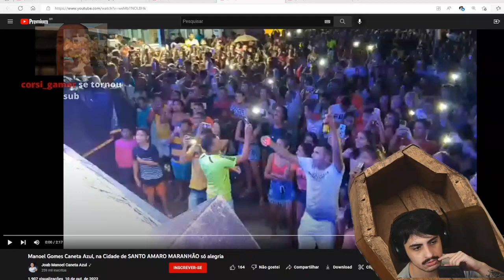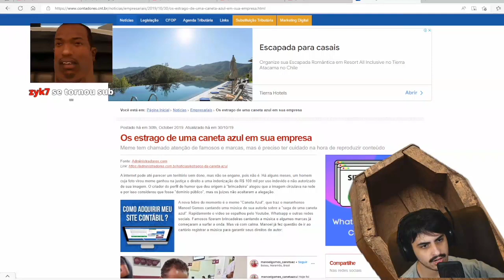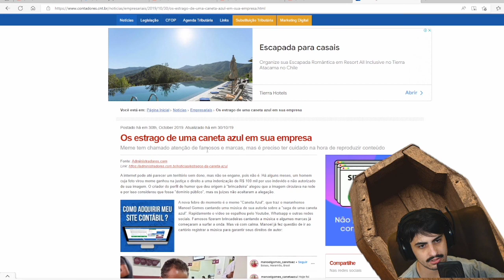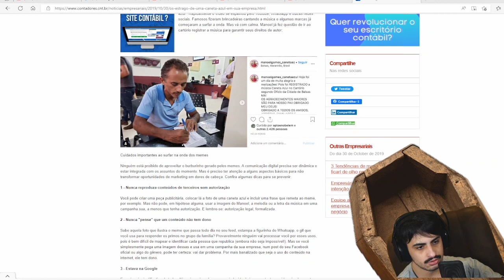Orochinho Reagindo ao Show do Caneta Azul